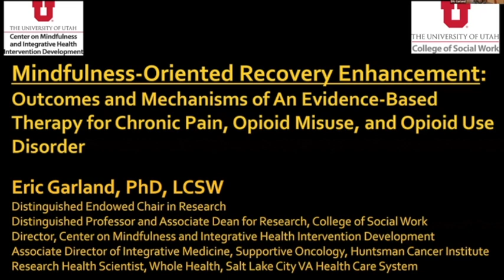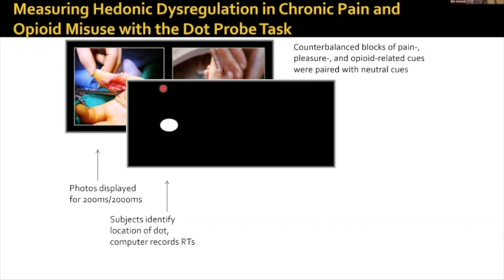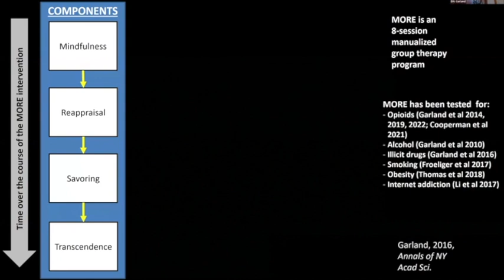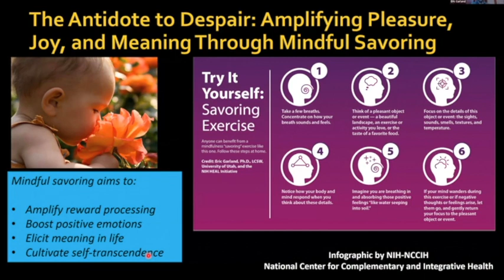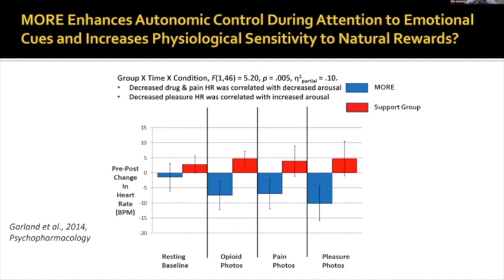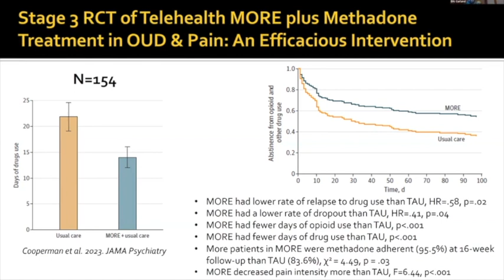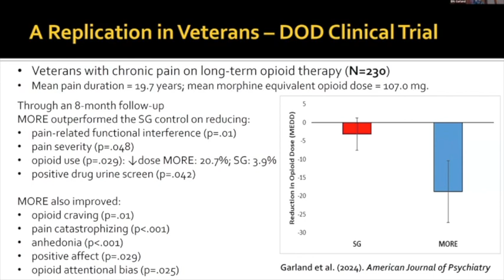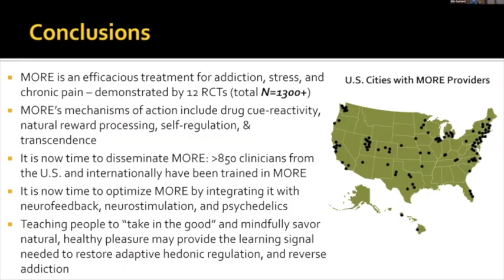Mindfulness Oriented Recovery Enhancement with Dr. Eric Garland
February 28, 2024 - Indiana Public Safety Video Call Featuring Dr. Eric Garland, Presenting "Mindfulness Oriented Recovery Enhancement: An Evidence-Based Intervention for Opioid Misuse, Stress, and Pain"